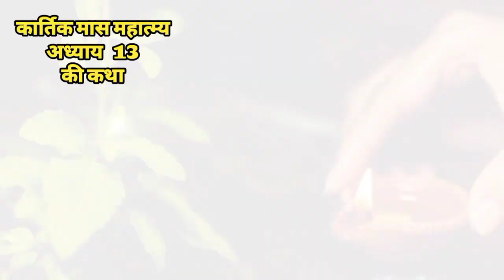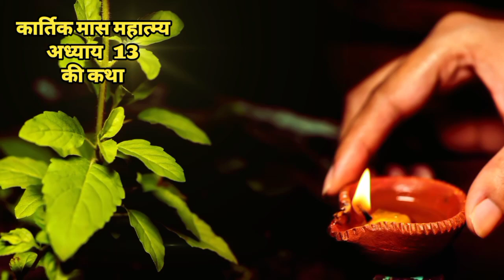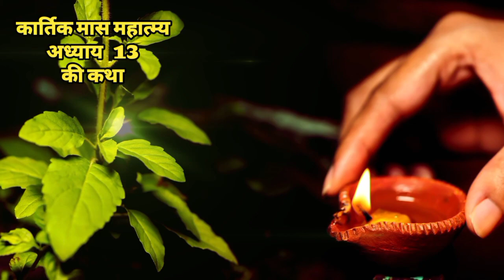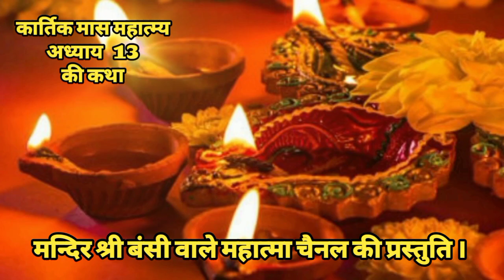कार्तिक मास कथा का तेरहवां अध्याय | Kartik Maas Adhyay -13 ki katha | Kartik Maas katha chapter 13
जय श्रीराधाकृष्ण भगवान जी की । जय कार्तिक मास महात्म्य की ।
    हमारे हिंदू धर्म में कार्तिक मास का बहुत अधिक महत्व बताया गया है । कार्तिक मास में किए गए धर्म-कर्म के हर कार्य का अनंत गुना पुण्य फल मिलता है । कार्तिक मास में ही विशेष रूप से अधिक त्योहार आते हैं । इस वर्ष कार्तिक मास के स्नान 9 अक्टूबर से आरंभ होकर 8 नवंबर तक चलेंगे । कार्तिक मास में कार्तिक स्नान का विशेष महत्व बताया जाता है । और कार्तिक मास में ही कई नियमों का पालन करना बड़ा आवश्यक हो जाता है कि जिससे भगवान की प्रसन्नता प्राप्त की जा सके ।
   कार्तिक मास महात्म्य की कथा भी कार्तिक मास में सुनना सबसे ज्यादा मंगलकारी कहा गया है । कार्तिक मास महात्म्य के कुल 35 अध्याय हैं उन सभी अध्याय की कथा भी हमारे चैनल पर सुनाई जाएगी । आज हम आपको कार्तिक मास महात्म्य के अध्याय 13 की कथा सुना रहे हैं । प्रतिदिन 1 अध्याय की कथा हमारे चैनल पर सुनाई जाएगी । और कार्तिक मास में आने वाले सभी व्रत त्योहारों की कथा भी हमारे चैनल पर अवश्य सुनाई जाएगी । तो कृपया सभी कथाओं को हमारे चैनल पर जरूर सुने । आप सबका हार्दिक धन्यवाद ।
जय श्री राधेकृष्ण जी ।।
कार्तिक मास के विशेष धर्म :
1 . प्रातकाल सूर्य उदय होने से पहले स्नान करने का प्रयास करें ।
2 . पूरी श्रद्धा भावना से भगवान जी का पूजन तुलसी माता का पूजन और आंवले के वृक्ष का पूजन करना शुभ माना जाता है ।
3 . श्रीमद्भागवत महापुराण , श्रीमद्भगवद्गीता , श्रीरामचरितमानस का पाठ करना बहुत ज्यादा शुभ माना गया हैं।
4 . पूरे कार्तिक मास में भगवान जी के नामों का ज्यादा से ज्यादा जाप और संकीर्तन करना बहुत ज्यादा शुभ कहा गया है ।
5 . कार्तिक मास में कार्तिक मास महात्म्य की कथाओं को सुनना बहुत ज्यादा शुभ माना जाता है ।
6 . कार्तिक मास में विशेष रूप से प्रातः और सायं काल तुलसी जी का पूरी श्रद्धा भावना से पूजन जरूर करना चाहिए ।
7 . कार्तिक मास में यथाशक्ति के दान पुण्य आदि जरूर करना चाहिए ।
8 . कार्तिक मास में आंवले के वृक्ष का पूजन करना भी बहुत ज्यादा शुभ माना गया है । आप चाहे तो कार्तिक मास में विशेष रुप से घर में किसी गमले में आंवले का पौधा भी लगा सकते हैं । आंवले का पौधा गमले में भी लग जाता है ।

कार्तिक मास में हमारे धर्म के और किन किन नियमों का पालन करना चाहिए , इस बारे में अगर आप और जानकारी चाहें तो आप हमारे मोबाइल नंबर पर फोन कर सकते हैं । हमारा मोबाइल नंबर नीचे दिया गया है ।

kartikmassmahatmyaadhyay13ki katha
Kartik Maas Mahatmya, Kartik Maas, Kartik Month, Kartik Mahina
kartik maas mahatmya in hindi, kartik mah ki katha, kartik mas ki katha, kartik mas ki vrat katha, kartik maas ki vrat katha, kartik maah ki katha, kartik mas vrat katha, कार्तिक मास की कथा, कार्तिक महात्म्य, kartik mahatmya ki katha, कार्तिक मास महात्म्य अध्याय - 13